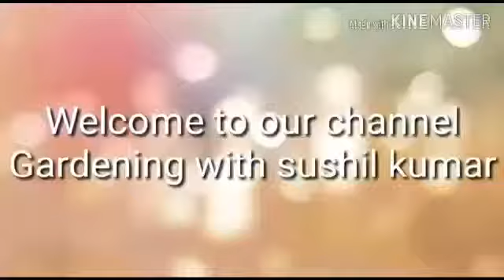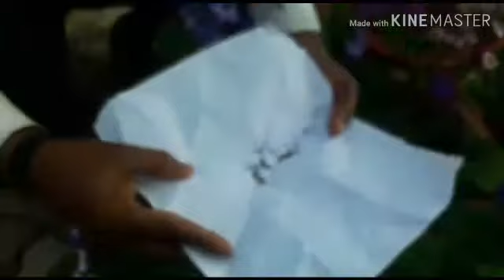How to get cineraria seed from cineraria plant easily.